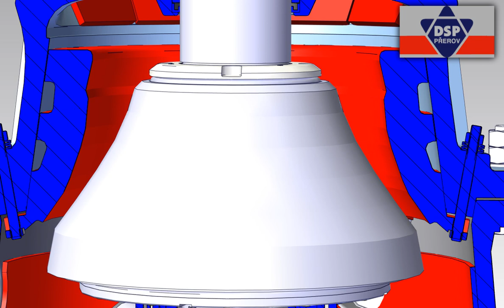Kuželový drtič HCU - drcení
Cone crusher HCU - crushing

Конусная дробилка HCU - дробление

Kruszarka stożkowa HCU - kruszenie